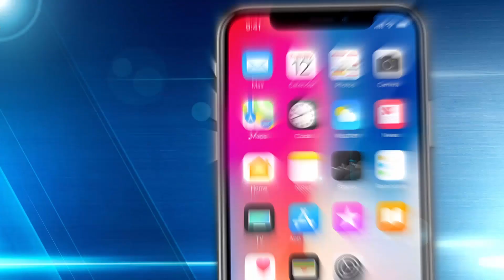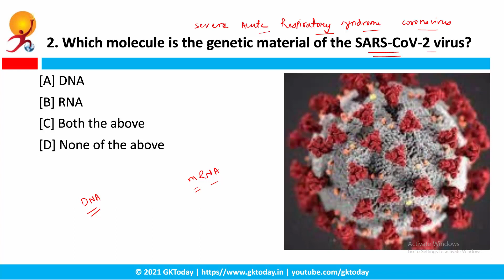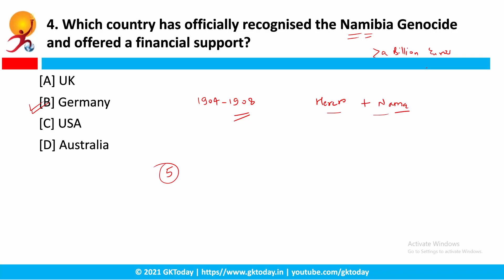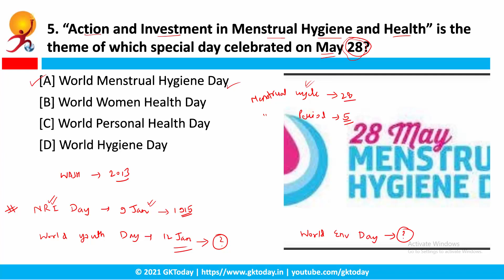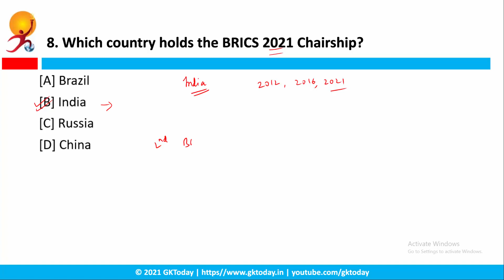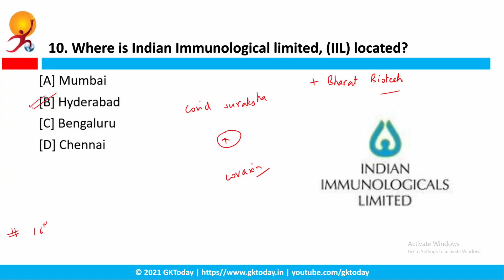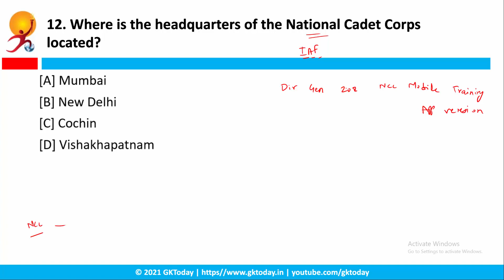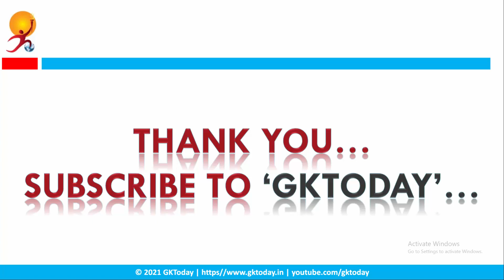Current Affairs Today [#951] - Current Affairs May 31, 2021 | Current Affairs by GKToday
In this video, we discuss GKToday's Top Current Affairs MCQs for May 31, 2021. The Current Affairs Questions in this video are based on GKToday's Current Affairs 2021 quiz Series on Academy App